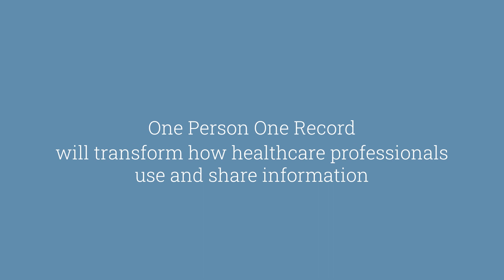One Person One Record: Dr. Alexa Bagnell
Dr. Alexa Bagnell talks about how One Person One Record will transform how healthcare professionals use and share information.